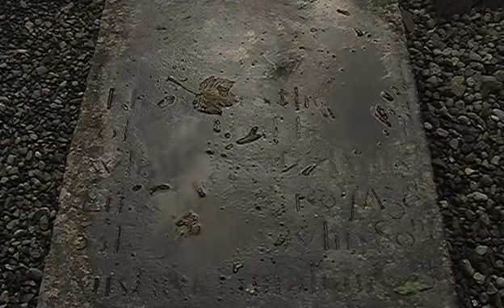The mysteries of Dysert O'Dea part 1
September 2007. One week in Corofin. Once again I was drawn back to Dysert, to watch the light and the shadows coming alive. It's the day of arrival. Afternoonlight draws it's shades. Creating images ...